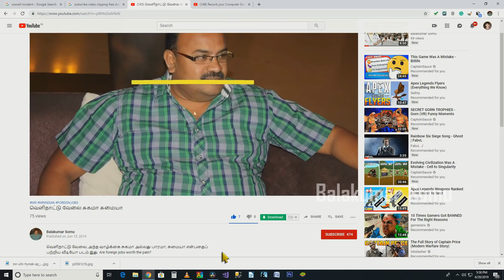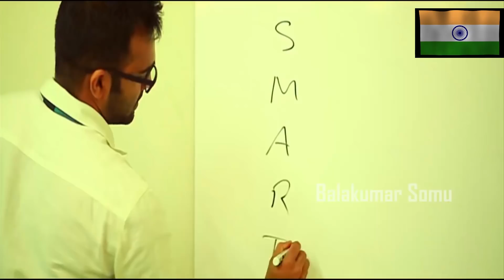சீனாவிடம் பணிய மறுத்த இந்தியா - Why India Rejected RCEP | Tamil | Bala Somu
India refused to join Regional Comprehensive Economic Partnership. This video looks into the behind the scene reasons for India walking out of the Forum.